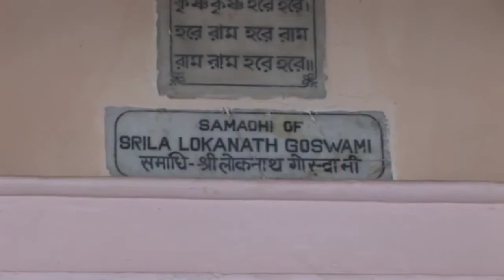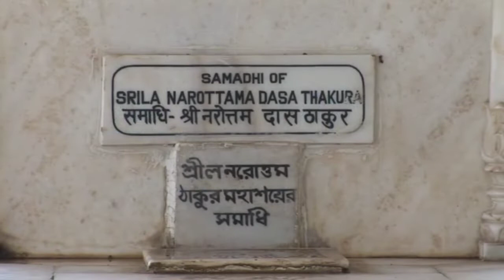vrindavantour @ 6 Sri Radha Gokulananda Temple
Radha Gokulananda temple is an ancient shrine, located at Vrindavan, in Uttar Pradesh. It is in between the Kesi Ghat and the Radha-Raman temple. In this temple there is the small Radha-Vinoda Deities of Lokanatha Gosvami, the larger Deities of Vijaya Govinda of Baladeva Vidyabhusana and the Radha Gokulananda Deities of Viswanath Cakravarti. The small Deity of Krishna in front of Gokulananda and the Deity of Caitanya Mahaprabhu were worshiped by Narottama Dasa Thakur. Viswanath Cakravarti arranged to have this temple built. Formerly, all the Deities in this temple were worshiped alone in their own temples.
  Originally, Viswanath Cakravarti worshiped the Deity of Gokulananda at Radha Kunda. He then moved to Radha Gokulananda, Vrindavana and stayed with Lokanatha Gosvami, where Lokanatha Gosvami would do his bhajana. When the original temple of Radha-Vinoda fell apart, Viswanath Cakravarti had another temple built and called it the Gokulananda temple. Both his Deity of Gokulananda and Radha-Vinoda were worshiped here.
Govardhan Shila of Raghunath Dasa Goswami given by Lord Chaitanya:
There is a Govardhana-shila in this temple that was given by Lord Chaitanya to Raghunath Dasa Gosvami. This shila bears the thumb print of Lord Caitanya. He used to chant while holding the shila, pressing it to His heart or eyes. The shila was always moist with Lord Caitanya’s tears. He would place it on His head or smell it. Lord Chaitanya kept this shila for three years and then gave it to Raghunatha dasa. This shila can be seen if you give a small donation. Krishna Priya Thakurani, the daughter of Ganganarayan Chakravarti , the disciple of Narottama dasa, got the service of worshiping Giridhara, the Govardhana shila of Raghunatha dasa Gosvami.
Sri Sri Radha Gokulananda Temple :
 Originally there was no Deity of Radharani in this temple. Jahnava Devi had a Deity of Radha made in Jagannatha Puri and installed the Deity next to Radha-Vinoda.
 This original Deity of Radha-Vinoda is now being worshiped in Jaipur. The Deity was moved to Jaipur to protect the Deity from an attack on Vrindavana by Mughals. This temple contains the pratibhu-murtis of the original Deities. It is considered that there is no different in potency between the original Deity and the pratibhu-murti.
The samadhis of Lokanatha Gosvami, Narottama Dasa, and Visvanatha Cakravarti are located in a small courtyard next to the temple. Lokanatha Gosvami did his bhajana in this courtyard and left his body at this place. In Narottama dasa’s puspa samadhi are his garland, kaupins, cloth and mala. Viswanath Cakravarti Thakura entered samadhi in 1674. He wrote the eight prayers of Sri Gurvashtakam, which are sung every morning in ISKCON temples.
Lokanatha Gosvami was a contemporary of Sri Caitanya Mahaprabhu. When Sri Chaitanya took sannyasa, Lokanatha came to Vrindavana. While visiting the places of Krishna’s pastimes, while in the village of Umaraa in the forest called Chatravana, Lokanatha Gosvami discovered the Deity of Radha-Vinoda. Lokanatha’s samadhi is just north of the village of Umaraa, on the bank of Kishori Kunda. The Deity of Radha-Vinoda was revealed to him from this tank. Lokanatha Gosvami used to carry this Deity in a bag hanging from his neck.
Lokanatha told Lord Caitanya that he did not want to take any disciples. Lord Caitanya told him that he would take only one disciple and that would be sent by Him. When Narottama dasa came to Vrindavana, he was attracted to be initiated by Lokanatha Gosvami. Lokanatha Gosvami refused the repeated requests of Narottama to be initiated. Narottama acted as Lokanatha Gosvami’s menial servant. Every night, Narottama dasa cleaned and swept the place of morning duties of Lokanatha, without his knowledge. He was finally pleased with Narottama and accepted him as his only disciple.Narottama dasa Thakur, Syamananda Prabhu and Srinivasa Acarya, by the order of Jiva Gosvami, took the original manuscripts of the Gosvami and brought them to Bengal to be copied. These devotees preached the teaching of Caitanya Mahaprabhu where ever they went with great enthusiasm. Visvanatha Cakravarti appeared in the Gaudiya Vaishnava line about a hundred years later. He wrote elaborate philosophical writings.
The samadhi of Lokanath Goswami :
Lokanath Goswami found Deity of Radha-Vinod (Vinodial) in Umaro Gaon near Chatravan. On the left, we can see the original Deities now worshipped in Jaipur.
In the courtyard of Radha-Gokulananda temple, besides Lokanath’s samadhi there are samadhis of Visvanath Cakravarti Thakur (left), puspa-samadhi of Narottam das Thakur (center) and samadhi of Ganganarayan Cakravarti (right).